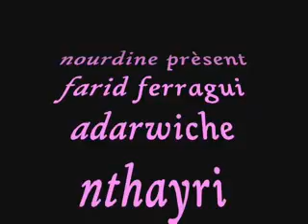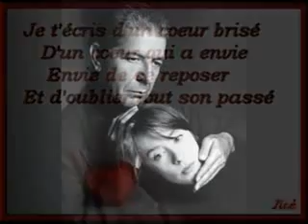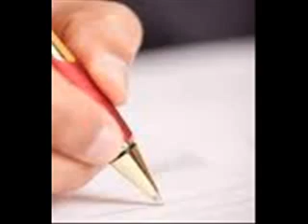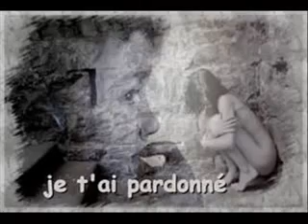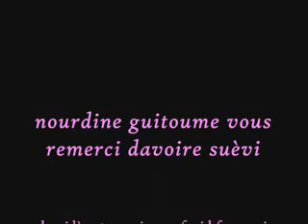farid ferragui Varikked guer walniw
BEST OF MUSIQUE  KABYLE